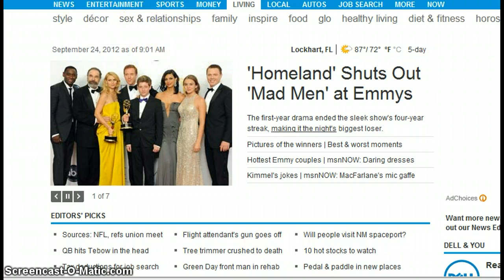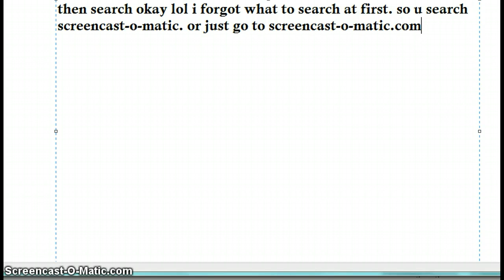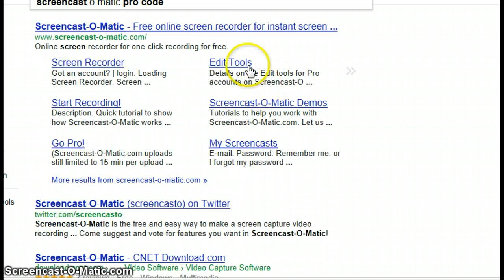How to video tape your computer screen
Just how to video tape it. first video. i kno it sucks so dont be mean to meh! xP